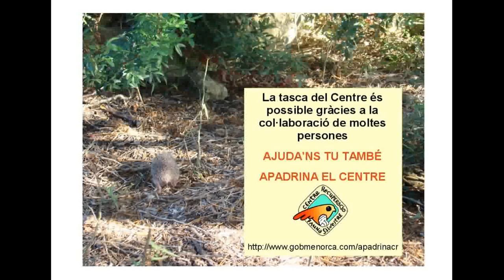Eriçó criat pels voluntaris del Centre de Recuperació del GOB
Necessitem la teva ajuda per a realitzar aquesta feina. Apadrina el Centre de Recuperació de Fauna Silvestre de Menorca